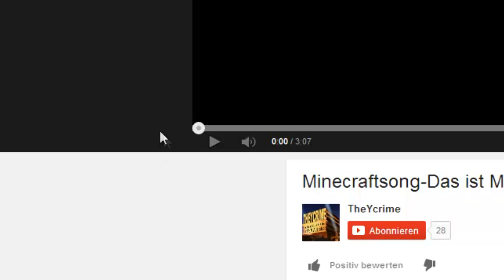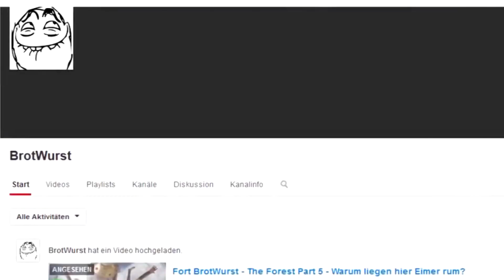Vielen Dong :)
Whagadagadenga:

(Vielen Denk)

Alles Gute zum Gebu... zu 100.000 Abos Lenny!!! :)

Garnix:

ma SkypeÄccount: BrotWurstTV
ma twittrpaig (whr i nevr post anything bcus twittr sucks, so plzZ dont follouw me)

Siii Siii Burrito Burrito
love you all x3